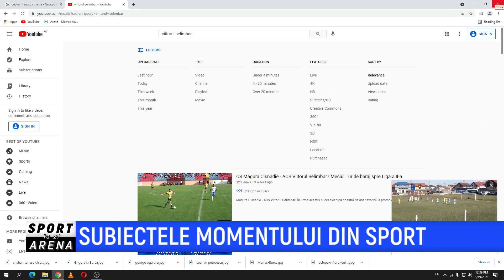Sport Arena - 19 Iunie 2021 - Partea 2 | MetropolaTV